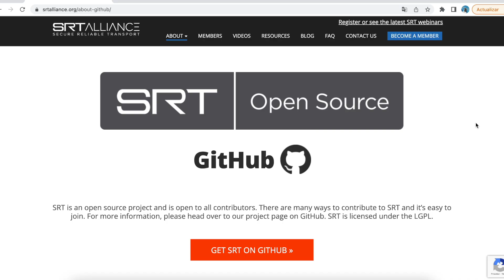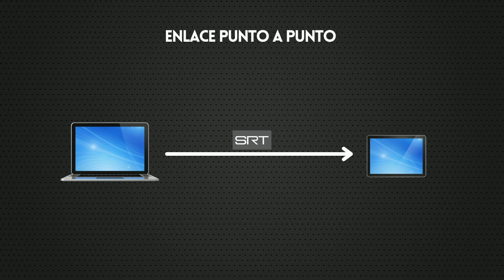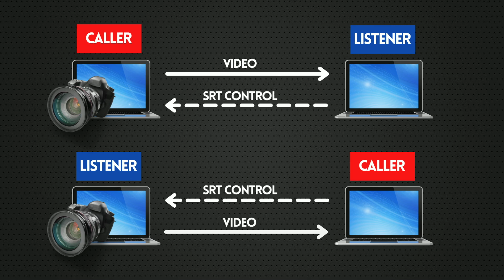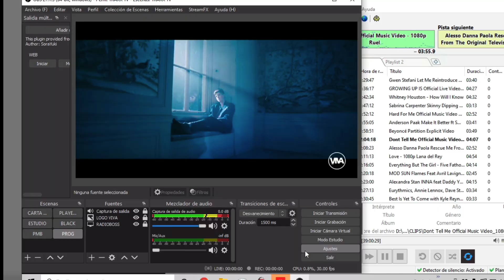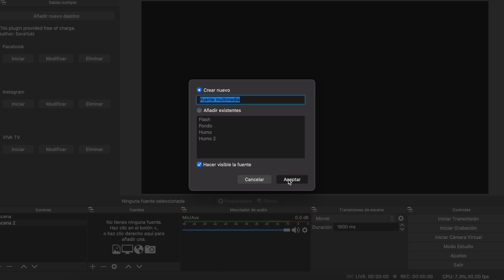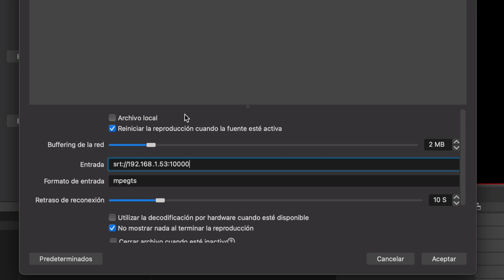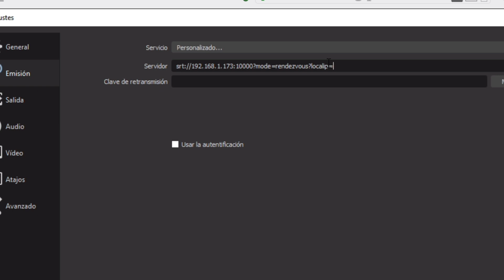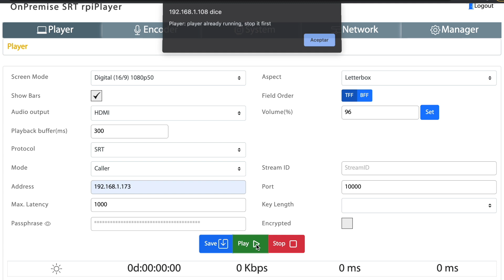Streaming SRT con OBS ¿Alternativa a NDI?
Si quieres hacer un enlace entre 2 OBS o enviar contenido a otro aparato esta es la MEJOR SOLUCIÓN. Qué es el protocolo SRT y como usarlo en OBS.

Aros de luz

(me estoy iniciando en Tik Tok xD)